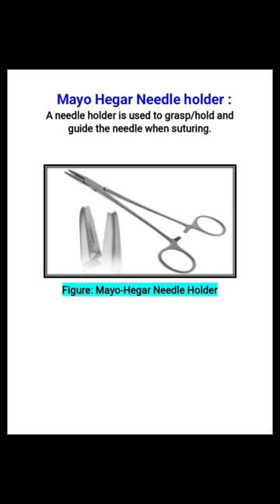Mayo Hegar Needle holder//Needle holder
Image based questions for Nursing recruitment exams @anandsnursingfiles
• Nursing shorts:-